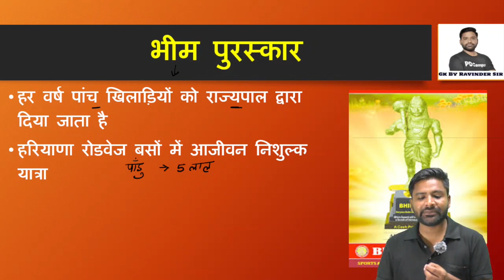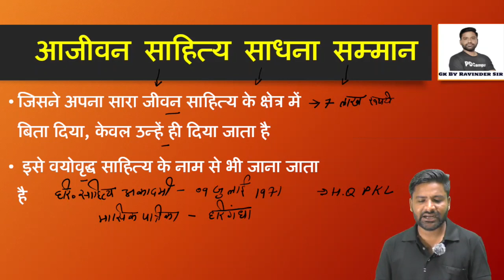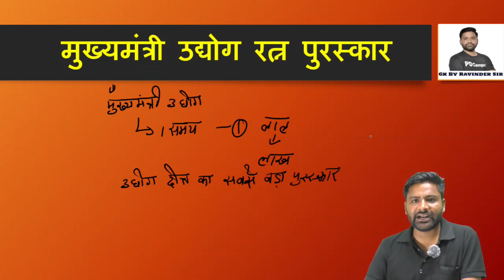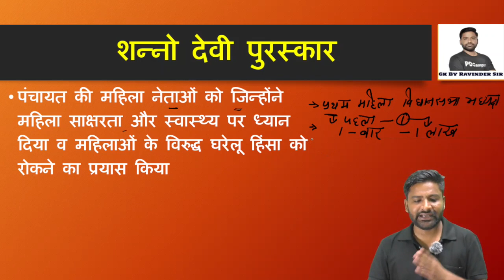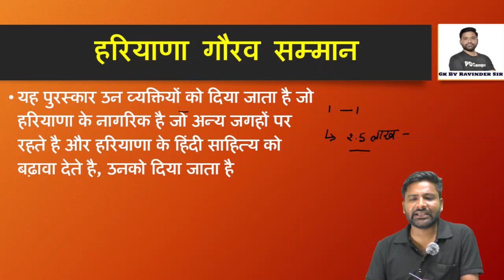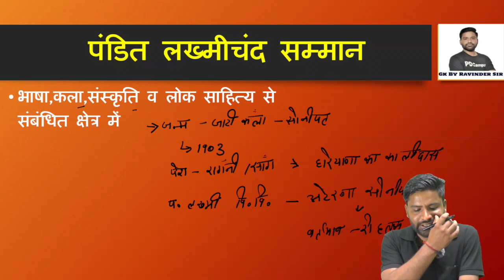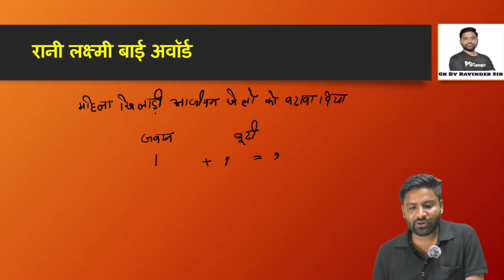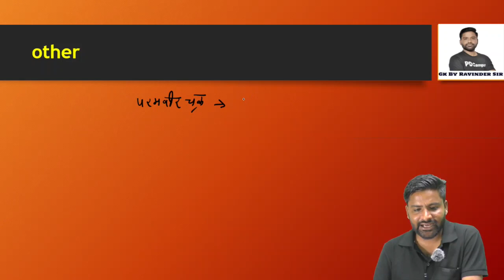HSSC CET MAINS AND GROUP-D CRASH COURSH CLASS-23 |GK BY RAVINDER SIR | HARYANA KE Puraskar/Award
HSSC GROUP-D

haryana gk
arihant haryana gk
current haryana gk
haryana gk 1500 questions in english
haryana gk arihant
haryana gk all topics
haryana gk ajay bhargav pdf
haryana gk arihant pdf
haryana gk arihant book pdf
haryana gk audio mp3 download
haryana gk all previous year questions
arihant haryana gk book pdf download
ajay bhargav haryana gk book
arihant haryana gk pdf in english
all haryana gk pdf download
all haryana gk
apna haryana gk
arihant haryana gk 2022
arihant haryana gk 2021
arihant haryana gk 2023
haryana gk book pdf
haryana gk book in english
haryana gk book by pardeep sir
haryana gk book in hindi
haryana gk book by sunil boora
haryana gk book arihant
best book for haryana gk
best haryana gk book pdf
best haryana gk book in hindi
best book for haryana gk 2022
book for haryana gk
best youtube channel for haryana gk
best book for haryana gk for hcs
best book for haryana gk in english
babita mam haryana gk
babita mam haryana gk book
haryana gk current affairs
haryana gk current affairs 2022 in hindi
haryana gk cet
haryana gk complete pdf
haryana gk class
haryana gk current affairs in english
haryana gk current affairs 2022 pdf
haryana gk current affairs 2022
haryana gk current affairs book
haryana gk cet pdf
cet haryana gk questions
cet haryana gk pdf
complete haryana gk pdf
current haryana gk 1500 questions
cet haryana gk mock test
cet haryana gk syllabus
complete haryana gk pdf in english
complete haryana gk by pardeep sir
complete haryana gk by pardeep sir pdf
haryana gk district wise
haryana gk drishti ias
haryana gk download
haryana gk d group
haryana gk diwan sir
haryana gk duniya
haryana gk pdf download in hindi 2022
haryana gk sandeep dhayal
haryana gk by diwan sir pdf download
dsguruji haryana gk
district wise haryana gk
diwan sir haryana gk book
desi tau haryana gk
dhurina haryana gk book pdf
drishti haryana gk book
drishti haryana gk
dhurina haryana gk book
diwan sir haryana gk book pdf
download haryana gk pdf
haryana gk eklavya book
haryana gk english
haryana gk english book
haryana gk eklavya book pdf
haryana gk questions english
haryana gk cet exam
haryana gk by exampur
haryana general knowledge in english
haryana gk quiz in english
haryana gk for hcs
haryana gk for hssc pdf
haryana gk for hpsc
haryana gk for cet
haryana gk for group d
haryana gk for ada exam
haryana gk for hssc pdf in english
haryana gk free mock test
haryana gk for htet pdf
free online haryana gk mock test
fatehabad haryana gk
full haryana gk in hindi pdf
first in haryana gk
free haryana gk app
haryana gk for cet 2022 pdf
gk questions for haryana
haryana gk group d
haryana geography gk in hindi pdf
haryana gk whatsapp group link
haryana gk telegram group
haryana gk r gupta
haryana gk by r gupta pdf
gurugram haryana gk
haryana gram sachiv age limit
gk by pardeep sir haryana gk
ghatna chakra haryana gk book
genius academy haryana gk book
ghatna chakra haryana gk pdf
genius academy haryana gk book pdf
haryana gk hindi
haryana gk handwritten notes
haryana gk history
haryana gk hindi pdf
haryana gk handwritten notes pdf download
haryana gk history in hindi
haryana gk hpsc
haryana gk haryana gk
haryana gk hard questions
haryana gk hindi question answer
hssc cet haryana gk
htet haryana gk syllabus
hssc haryana gk mock test
htet haryana gk questions
hssc haryana gk pdf
hssc haryana gk
hcs haryana gk pdf
hssc previous year haryana gk questions
hssc haryana gk book pdf
hssc haryana gk most important questions
haryana gk in english pdf
haryana gk important question